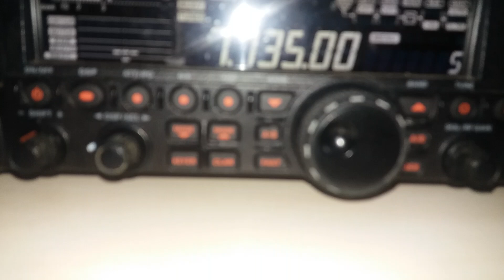E acabou .Agora e descansar e espera o próximo conteste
E no final uma luta tentativa em 40m mais não deu certo  👏🙌